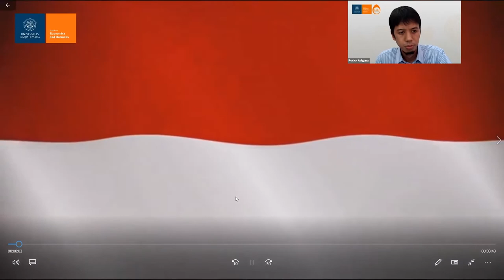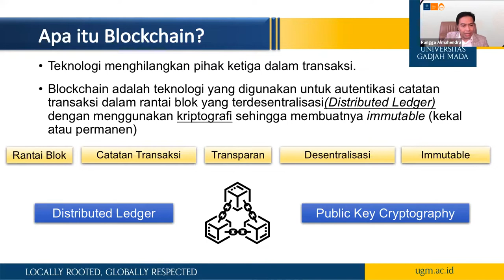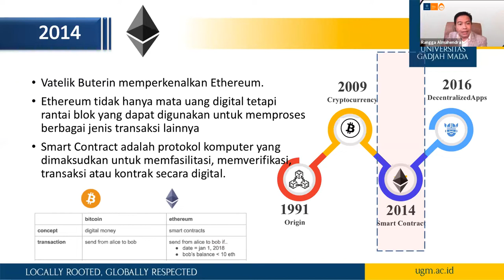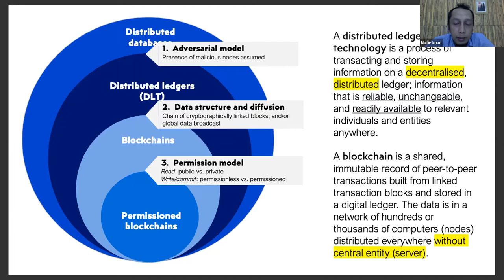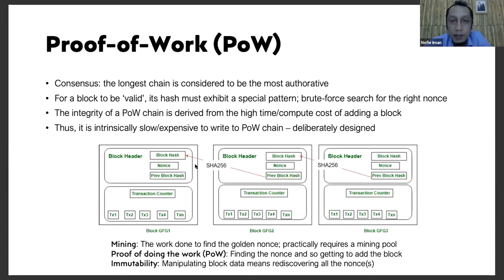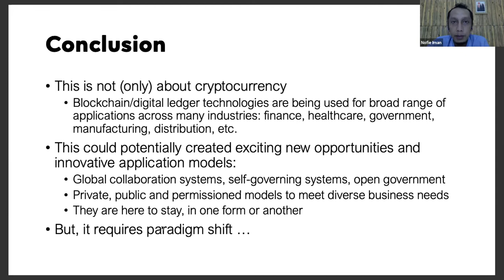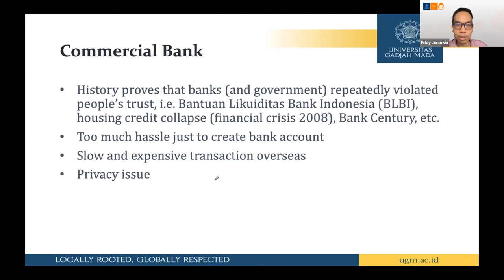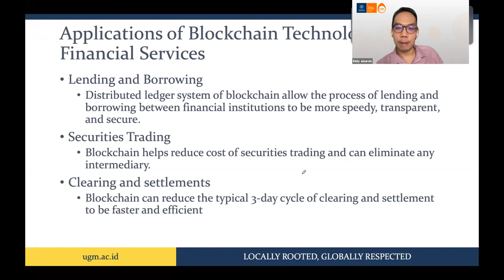Blockchain Technology for Business: The New Industrial Revolution? | Management Forum #5 FEB UGM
Management Forum: Sharing #5
Blockchain perhaps indeed an answer, but for what question(s)?
As we already know, a trend is the overall direction of a market or an asset's price. At the end of the day, Is blockchain merely a trends, or even just an everyone short/instant interest?
Here with three of the most eligible Faculty of Economics and Business, Universitas Gadjah Mada's lecturers to analyzing the hottest topic of the decades from alpha to omega with interactive connection with the audiences.

Guest speaker:
Nofie Iman, Ph, D.
Dosen Department Management
Fakultas Ekonomika dan Bisnis

Rangga Almahendra, Ph, D.

Eddy Junarsin, Ph, D.

Moderator:
Rocky Adiguna, Ph.D.
Head of the Management Laboratory
Department of Management Faculty of Economics and Business

(Speech and discussion is in Bahasa Indonesia)